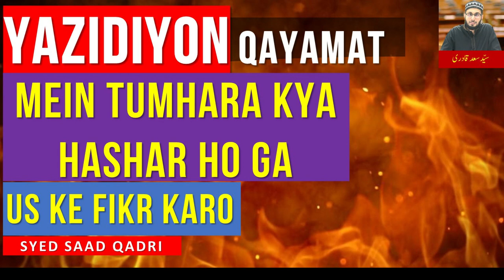Yazidion Qayamat Mein tumhara kya hashar ho ga